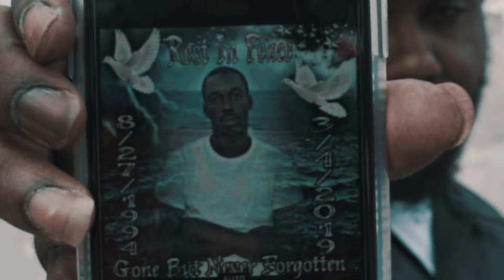Trap Figure Cs - Screen Saver (R.I.P YB)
Trap Figure Cs- Screen Saver